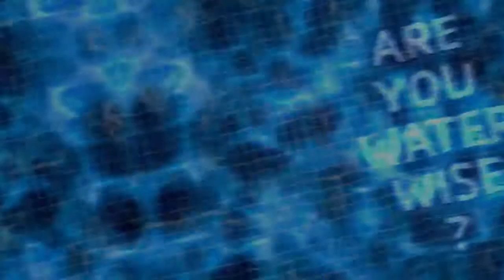Water Wise - Learn to Swim